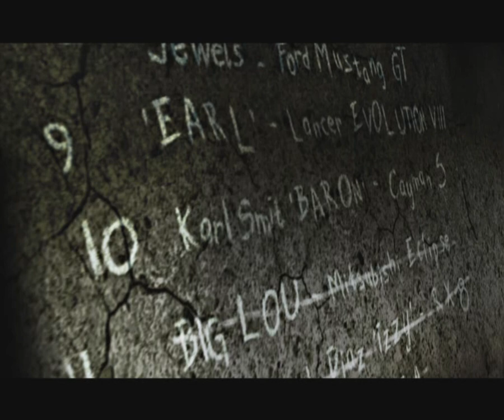Need for Speed™ Most Wanted Big Lou Racing Challenges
About
4.7/5
Old Games Download
8.7/10
IMDb
4.8/5
Ocean of Games
Need for Speed: Most Wanted is a 2005 open-world racing video game, and the ninth installment in the Need for Speed series. Wikipedia
Platforms: PlayStation 2, Android, Microsoft Windows, MORE
Mode: Multiplayer video game
Developers: EA Black Box, EA Vancouver, Firemonkeys Studios, Sensory Sweep Studios, Visceral Games
Awards: VES Award for Outstanding Real Time Visuals in a Video Game
Nominations: VES Award for Outstanding Real Time Visuals in a Video Game, MORE
Composer: Paul Linford